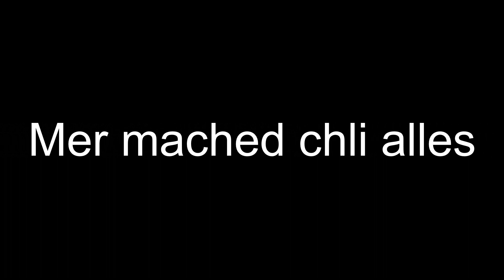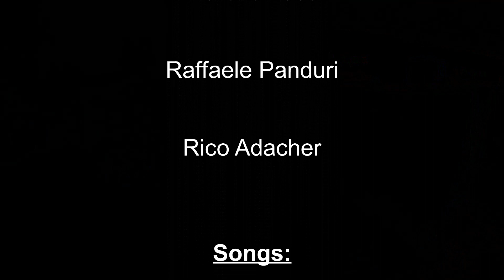zwölf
chline usschnitt vo üsere Büetz